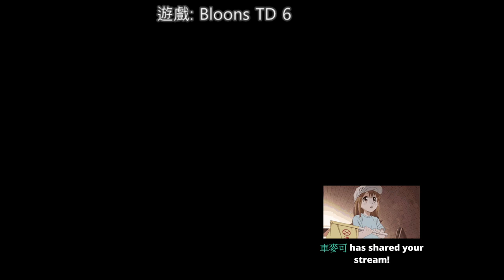【繁星】 Bloons TD 6 2019 12 1 晚上【1】